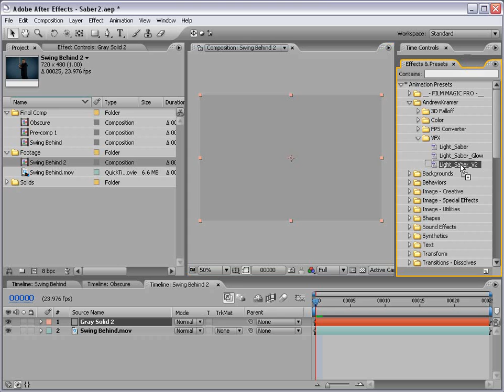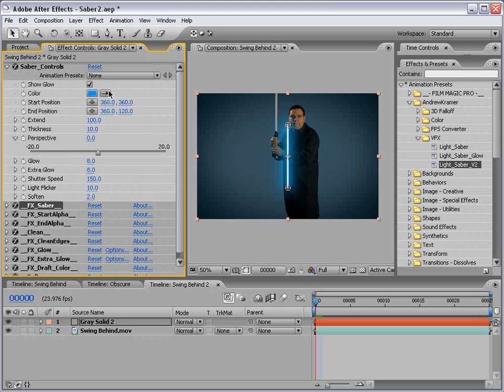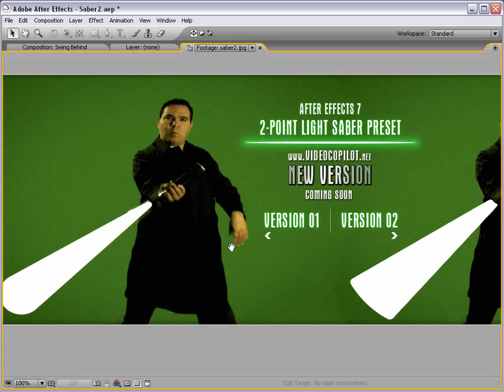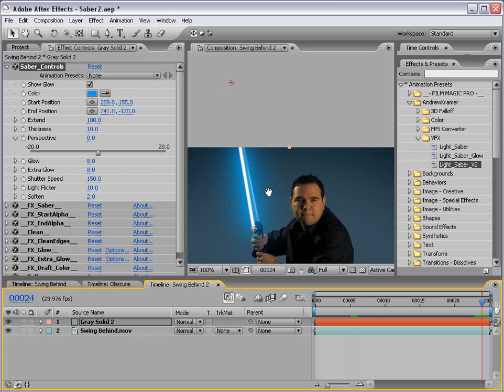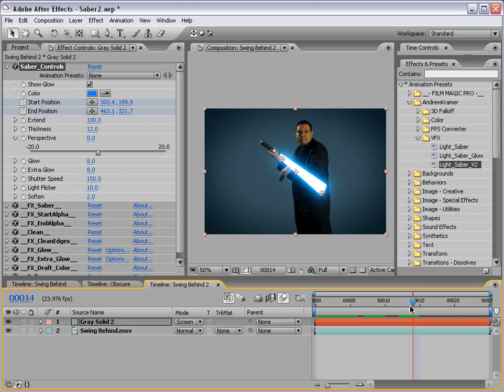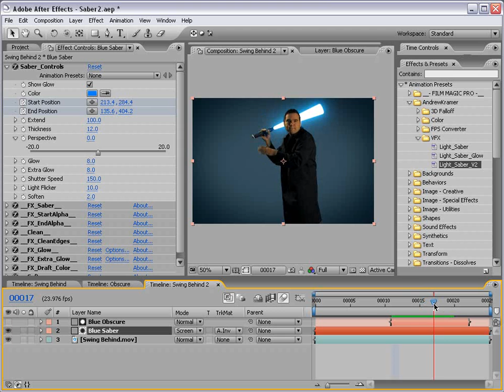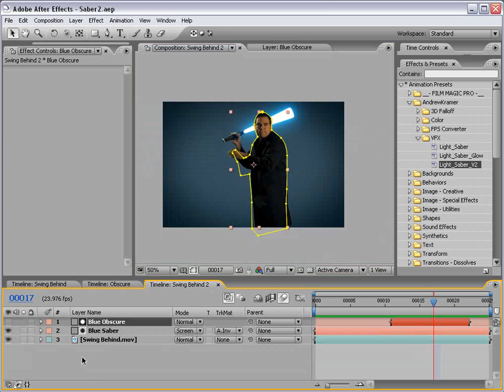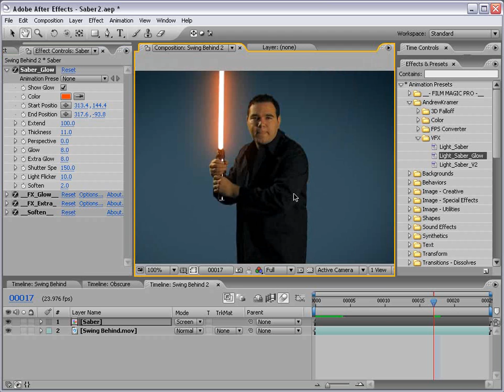After Effects Tutorial 20b. Light Sabers V2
• New Light Saber preset with enhanced motion blur
• Obscure the Light Saber when behind Objects